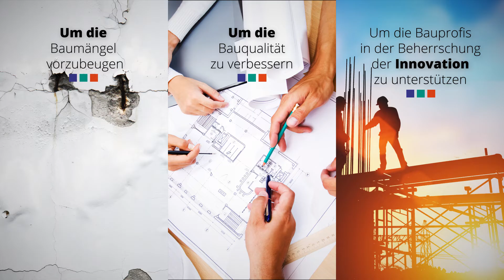✨ AQC - WÜNSCHE 2019